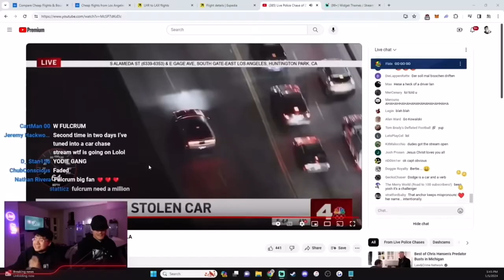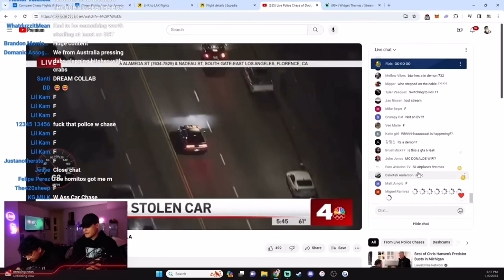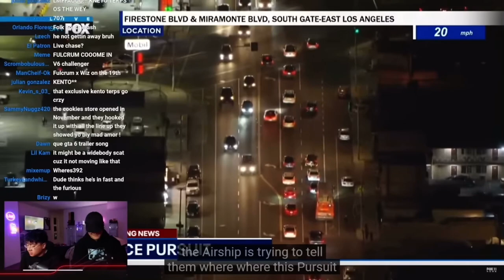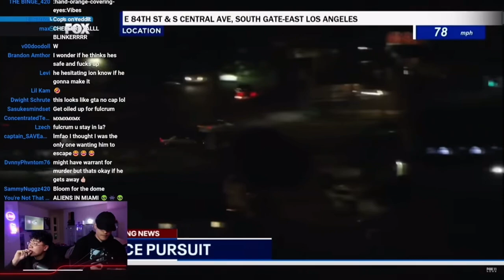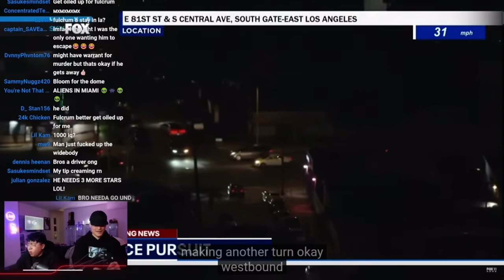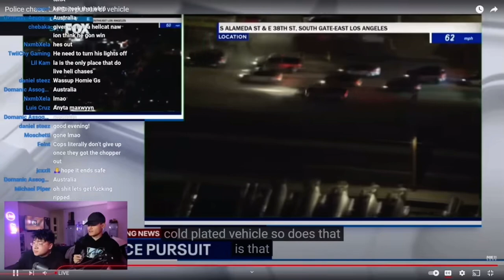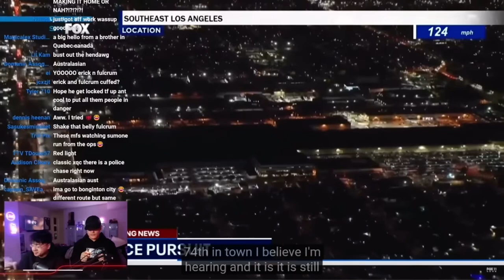Faded Police Chase😱 Fulcrum X Erick Khan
This is a fan page for the creator @damianluck925

All footage owned by @damianluck925